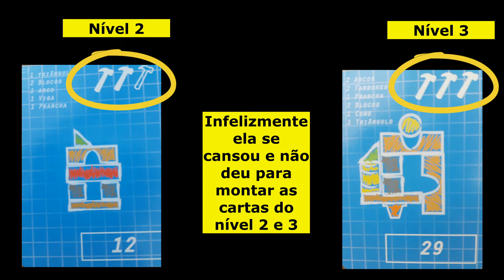JOGO CONSTRUBOOM - MULTIKIDS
Neste jogo da Multikids, os jogadores competem para construir a estrutura que está na carta de construção escolhida o mais rápido possível. Quem executar a "obra" primeiro, aciona sua dinamite para mandar a construção do oponente pelos ares.

Este jogo estimula a percepção visual, para verificar quais as peças deverão serem escolhidas, coordenação motora fina e visomotora para colocar as peças e muito, muito equilíbrio para não derrubar nenhuma.

Um ótimo brinquedo.